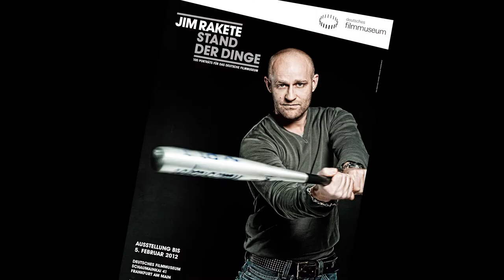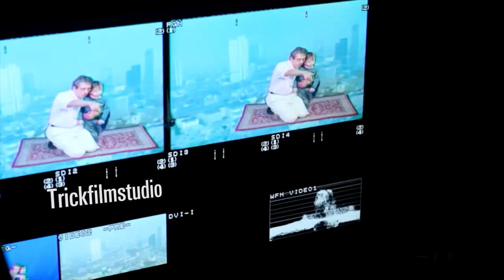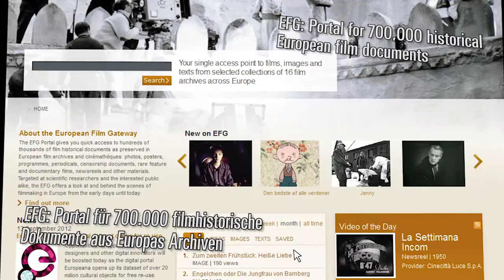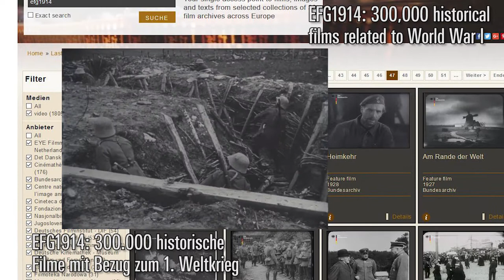Trailer: Deutsches Filminstitut / Deutsches Filmmuseum in Frankfurt am Main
Das Deutsche Filminstitut wurde 1949 gegründet und ist damit das älteste filmwissenschaftliche Institut der Bundesrepublik.
Seit 2006 führt das Institut auch das Deutsche Filmmuseum, das mit seinem Kino- und Ausstellungsbetrieb zu den bundesweit bedeutenden Kultureinrichtungen zählt.

The Deutsches Filminstitut is a non-profit association, founded in 1949 and based in Frankfurt.
The Deutsches Filminstitut is in charge of the administration and IT departments, the film archive, collections/library and the Museum, including its cinema. In addition, it organises, as annual projects, LUCAS, the International Children's Film Festival, and goEast – the festival of Central and Eastern European cinema.
Among the important projects of the Deutsches Filminstitut is filmportal.de, the central Internet platform, which provides reliable information about all German cinema films.

The Museum, incorporated into the Deutsches Filminstitut with its collections, archives, scholarly projects and its library, offers visitors an exceptional venue for intensive engagement with the moving image. The origins, progress and future of film are the subjects of the permanent exhibition, beginning even before the „invention“ of the cinema in 1895 and tracing its subsequent development.